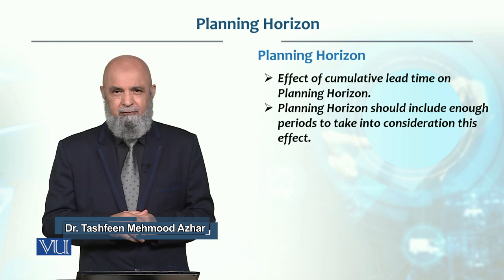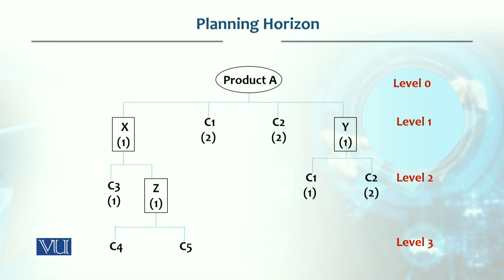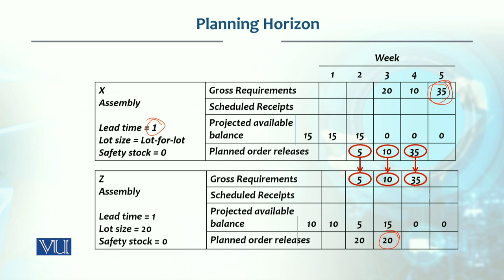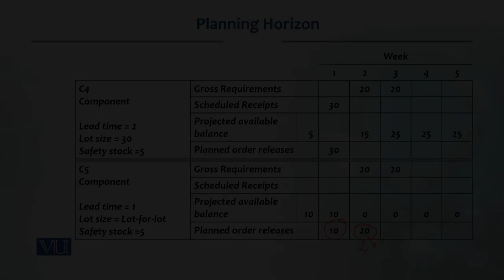Planning Horizon | Production / Operations managementTopic188 - Planning Horizon | MGT713_Topic188